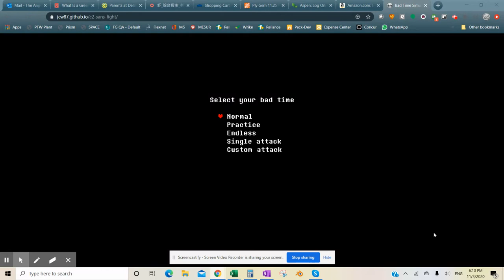sans Bad Time Simulator (Part one)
This is the battle against sans. (Part one) Get the link right